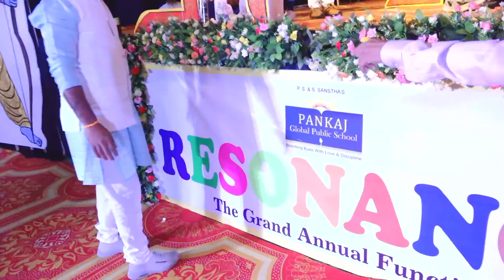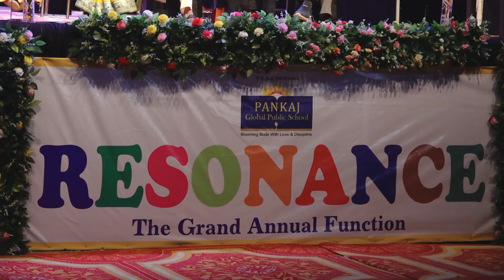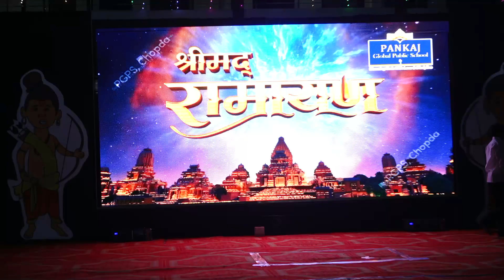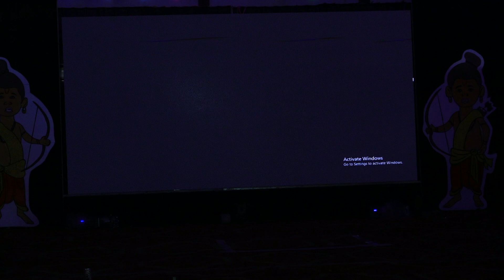Ramayan theme Inauguration